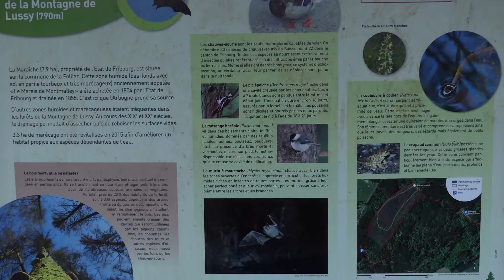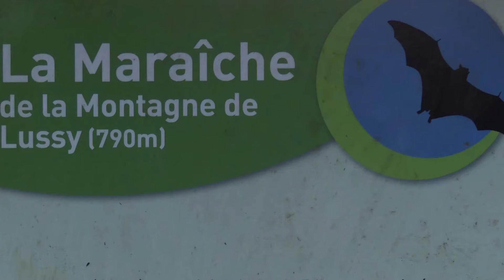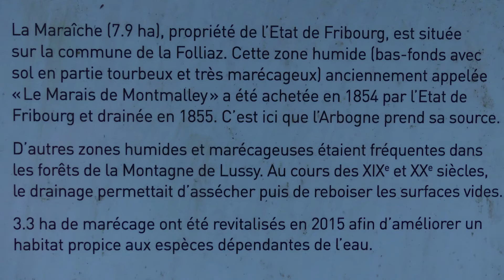Marécage de La Maraîche, Montagne de Lussy, Fribourg, Suisse, ces foulques macroules en hiver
Découverte un peu par hasard de ce marécage mi-février 2022. Malgré l'hivers et un calme certain vu la saison, été sous le charme de ce marécage à moitié gelé et avec toutes les plantes séchées et les arbres morts. Et au milieu de cela quelques foulques macroules qui semblent survivre plutôt bien. J'en ai profité pour faire un petit montage et j'imagine que cela vaudra la peine de revenir plus tard dans l'année, cela doit grouiller de vie j'imagine.